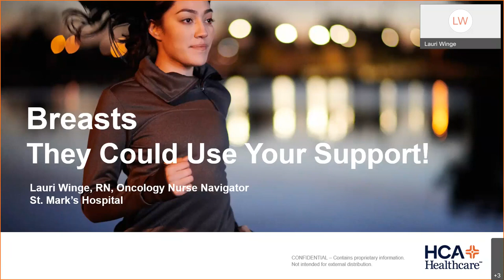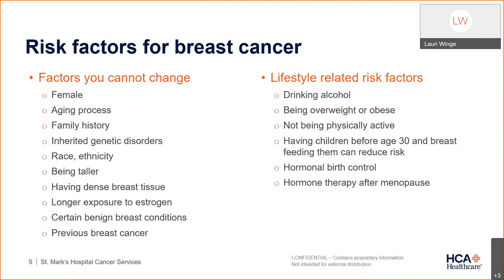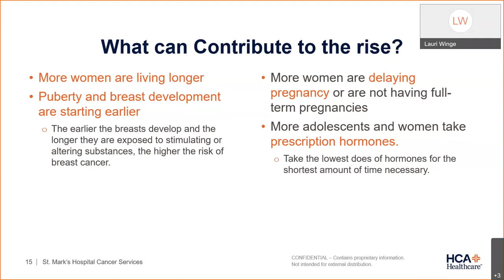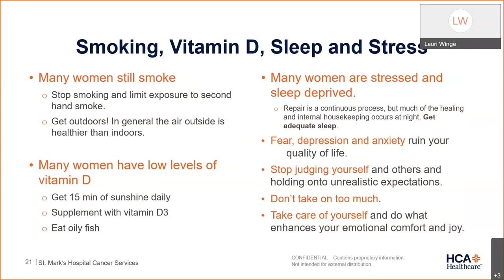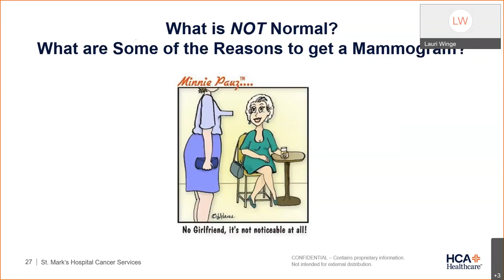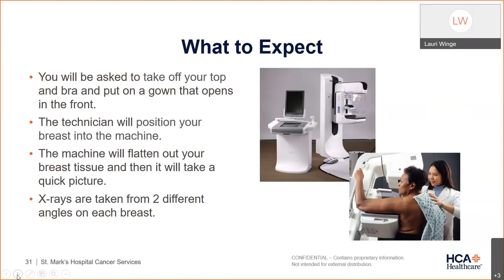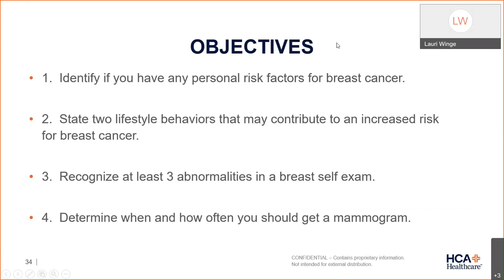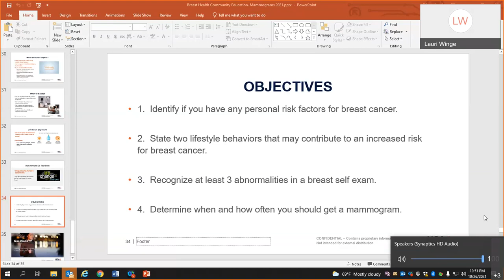Breast Health & Mammograms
Laurie Winge, RN of St. Mark's Hospital Oncology Center teaches us how to identify risk factors of breast cancer, lifestyles behaviors that increase breast cancer, and recognizing abnormalities in a breast self exam.